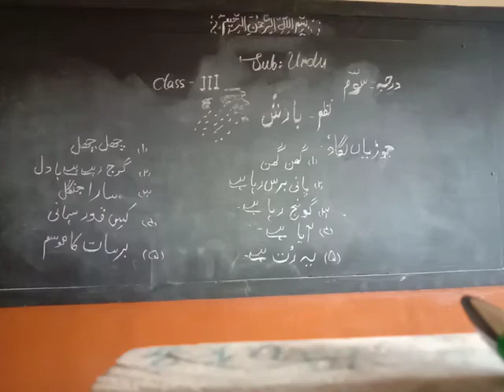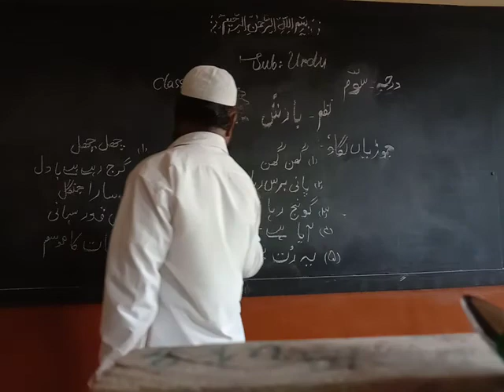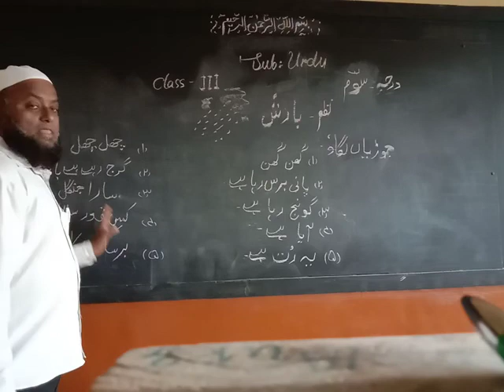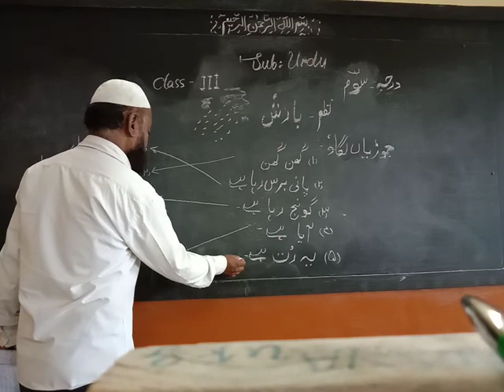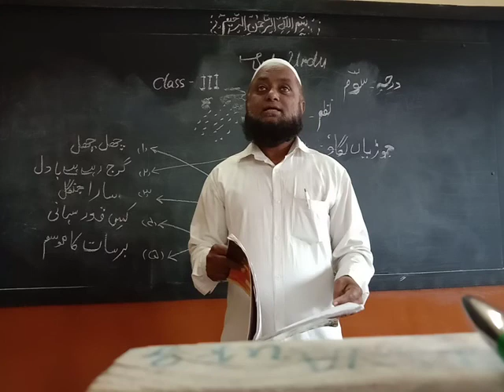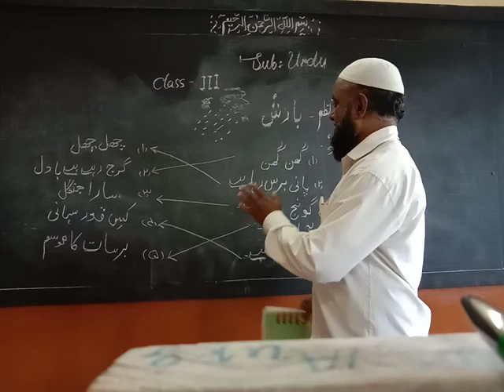SUBJECT: URDU CLASS: 3RD DATE: 09:11:2020